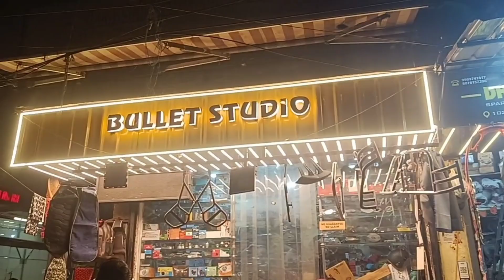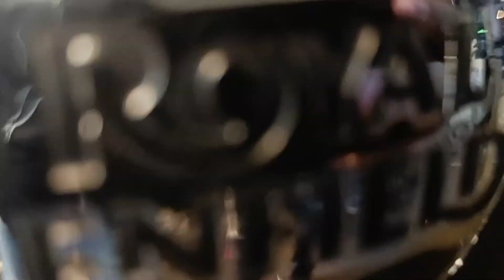Enhance Your Ride: Top Mods for royalenfieldmeteor350 &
Join us as we dive into the ultimate bike modification guide for the Royal Enfield Meteor 350 and Hero Splendor! Discover how to enhance your ride with a full comfort seat cover, top-notch indicators, an all grill set, a stylish back rest with carrier, Ridox brand indicator hazards for a fresh look, and full bike lamination to shield against scratches. Transform your bike into the ultimate riding machine!

Follow for Latest and Unique Items for Your Bike 🛒🛍

To Buy Send Product 📷 Photo on WhatsApp 🗨

💸Cash On Dilivery Available 🤑

🚛All Over India Dilivery 🇮🇳

🏬 Shop Address
Bullet Studio
1026, 17, Block 28C, Naiwala, Karol Bagh, Delhi, 110006